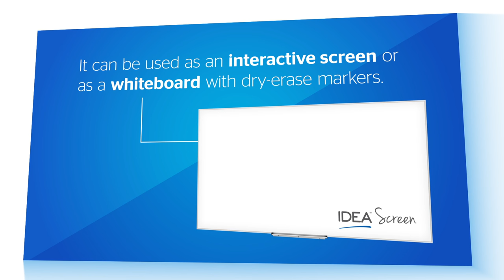IDEA Screen | Interactive Whiteboard Projection Screen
Our IDEA screen boasts an incredibly smooth and workable surface for interactive whiteboard projection. It’s designed for ultra-short throw projectors and you can use whiteboard markers on all IDEA screens for a cooperative learning experience. Functional, fluid and just plain fun to use!